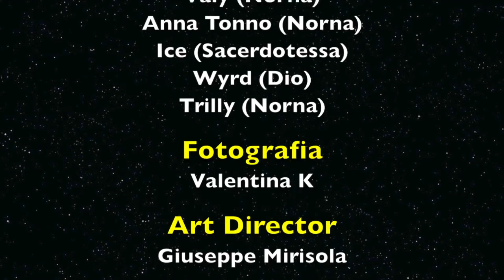Magie di Morgana Samhain 2014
Anche quest'anno si è svolta la festa di Samhain a Palermo presso Lanterna Magica. Grazie a tutti per questi momenti di condivisione e armonia. Ci salutiamo per ritrovarci.

I gioielli indossati durante la rappresentazione sono stati creati da Dario Cicirello.

Brani musicali usati per la rappresentazione celtica:
Alla Madre - USI
Dead Can Dance - The Host of Seraphim
Enya - Pax Deorum
Omnia - Cernunnos